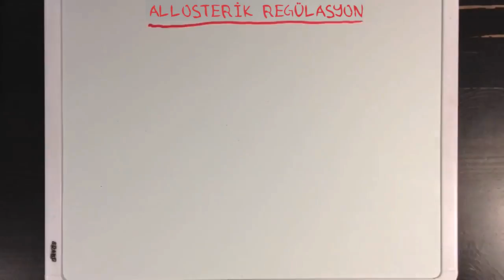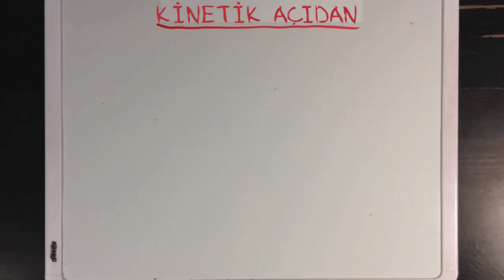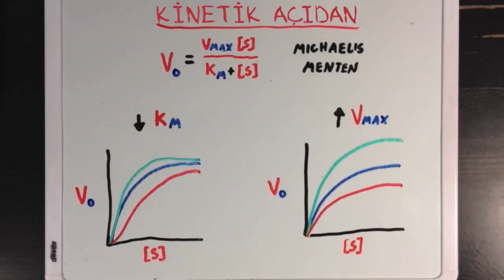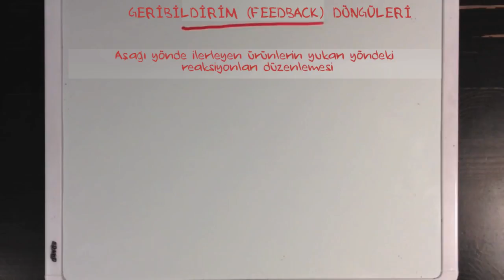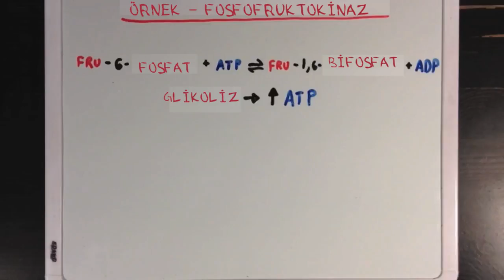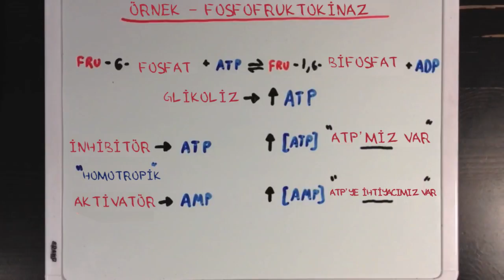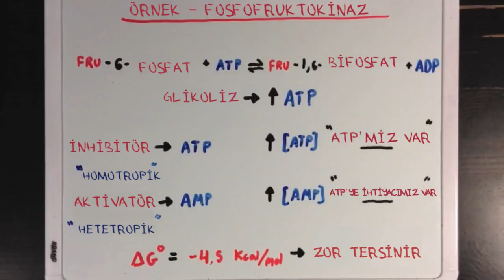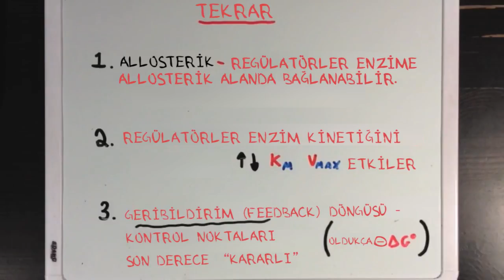Allosterik Regülasyon ve Geribildirim (Feedback) Döngüsü (Fen Bilimleri) (Kimya) (Biyoloji)